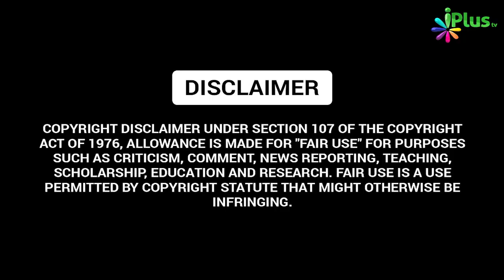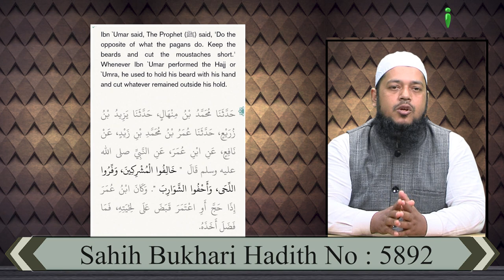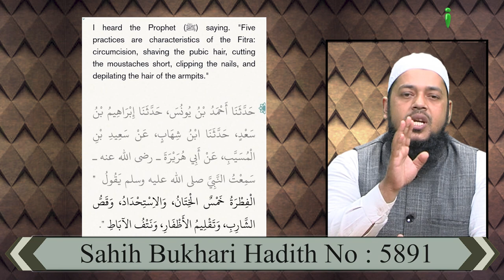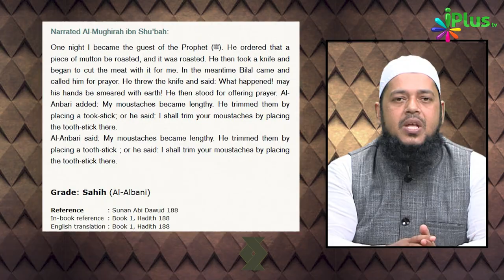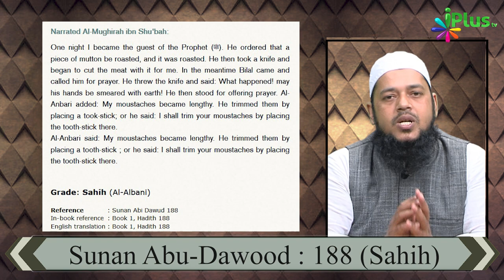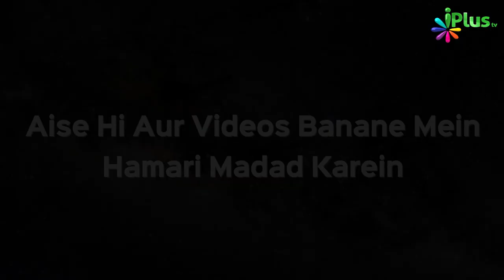Musalman Mushrikon Ka Virodh Karte Huye Moonche Kyun Mundwaate Hain? Jawab | The Real Islam Ep 17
Musalman Mushrikon Ka Virodh Karte Huye Moonche Kyun Mundwaate Hain? Jawab | The Real Islam Ep 17 | Dr. Abdul Karim Alig | iPlus TV